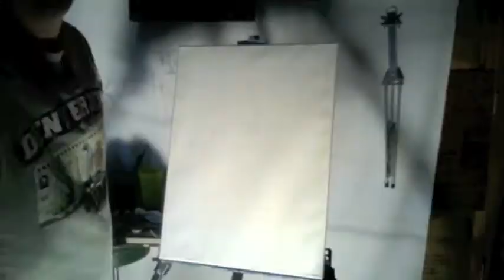DRRAGS Episode 2 "Two in the Rain"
Original Art and Music by D. Schooner

Doug's Rock n Roll Art GallerieS

Episode 2 Air Date 8/7/2011
Released hours ahead of schedule just because...

Painting titled "Two in the Rain"
Music "Siren"